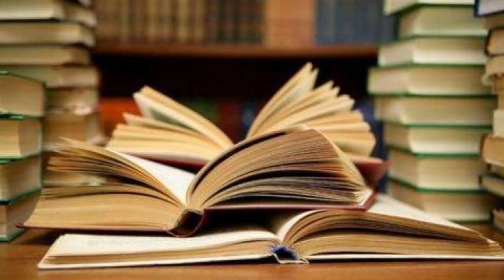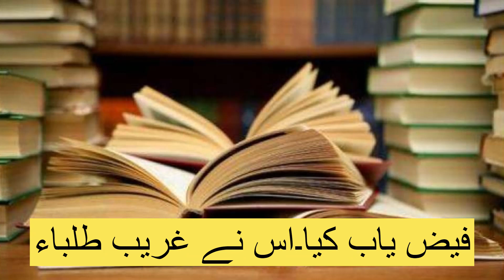🔴Sapnon ka Safar | بڑی سوچ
"Ek chhota sa kadam, badi soch ka, jise dekhte hi sapne jagmaga jaate hain. Ek safar, jismein khwaabon ki udaan ko pankh diya jata hai aur manzil tak pahunchne ka hausla dilaya jata hai. Is video mein, ek aam insaan ki adbhut kahani ko sajaya gaya hai, jahan har sapna ek nayi raah dhoondhta hai."

________Thanks For Watching__________
UrduTextStories